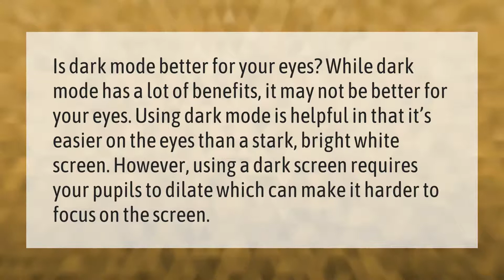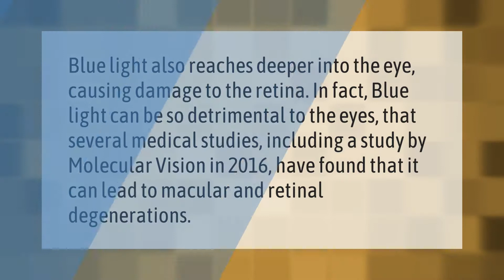Is dark mode really better for your eyes?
00:00 - Is dark mode really better for your eyes?
00:40 - Which Colour is harmful for eyes?

Laura S. Harris (2021, September 20.) Is dark mode really better for your eyes?
    AskAbout.video/articles/Is-dark-mode-really-better-for-your-eyes-263244